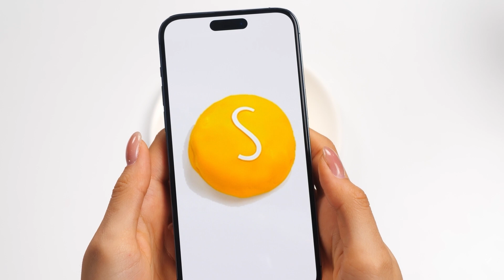100 Couches de Nourriture Défi | Moments Marrants par KaZaZa Challenge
Une énorme quantité de nourriture vous attend ! Rejoignez le nouveau défi avec nous !